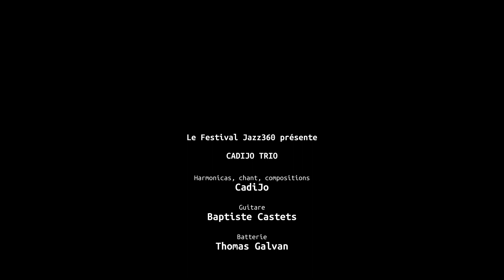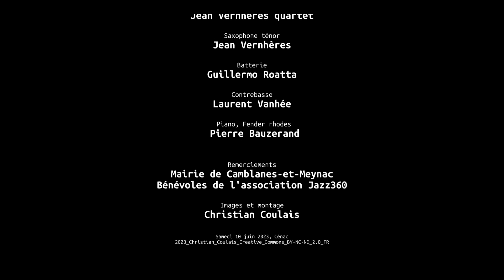Nat Turner, CadiJo Trio, Festival Jazz360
"Nat Turner"; composition : CadiJo. En mémoire de Nat Turner et George Perry Floyd.
Compagnon de route de Keith B Brown (acteur principal du film de Martin Scorcese et Wim Wenders "the soul of a man") sept années durant, CadiJo a pu se nourrir des secrets du Delta Blues auprès d'un des plus illustres représentants actuels de cette culture. Écouter Vagabond Blues Project au Festival Jazz360 2014.

Qu'il chante en français ou en anglais, son "orgue à bouche" vous emmène des berges du Mississippi aux rues de Chicago. Ses textes, eux, vous invitent à la vadrouille, des bords de Garonne et marécages de l'estuaire girondin jusqu'au pays de Brassens et Django.

CadiJo, harmonicas / Thomas Galvan, batterie / Baptiste Castets, guitare.